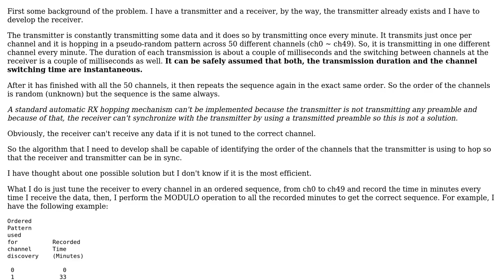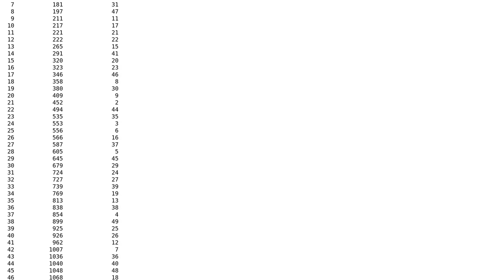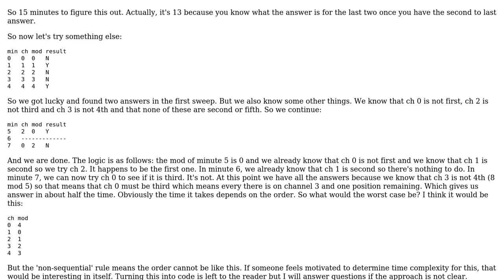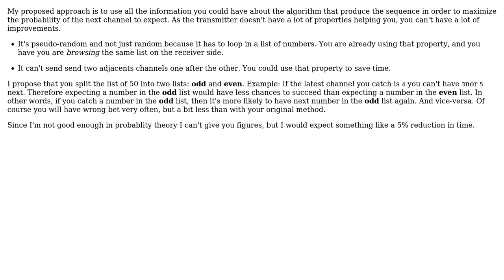Software Engineering: Help with pseudo-random channel hopping receiving algorithm (2 Solutions!!)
Software Engineering: Help with pseudo-random channel hopping receiving algorithm

With thanks & praise to God, and with thanks to the many people who have made this project possible! | Content (except music & images) licensed under CC BY-SA | Music | Images & others | With thanks to user RawBean user m4l490n user JimmyJames and the Stack Exchange Network Trademarks are property of their respective owners. You are responsible for your own actions.